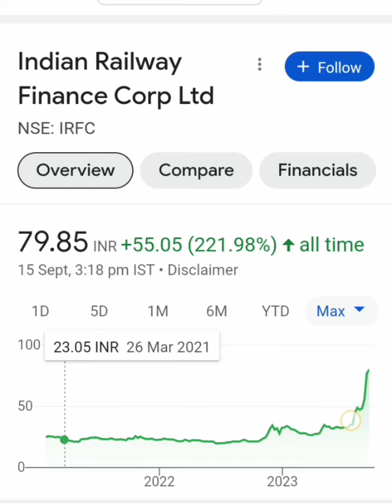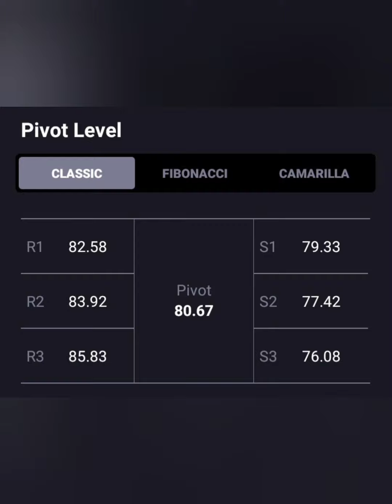IRFC SHARE LATEST NEWS📈LONG TERM में जा सकता हैं 100+💥आगे क्या करे💥BUY HOLD SELL📉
irfc share
share market